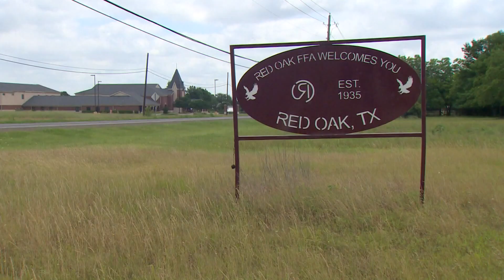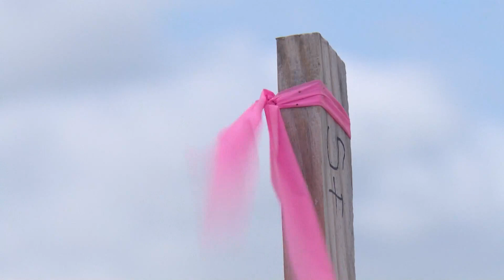New Red Oak housing development inspired by terrible history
New housing development in Red Oak is inspired by the neighborhood known as "black wall street" that was destroyed in the Tulsa Race Massacre 100 years ago.